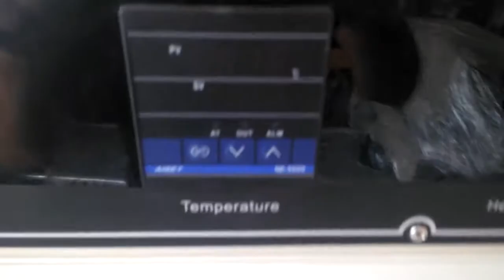Máy co màng tuần hoàn khí nóng tiết kiệm điện LH